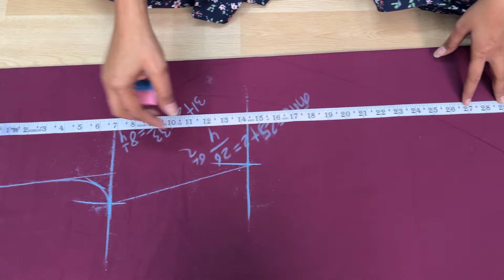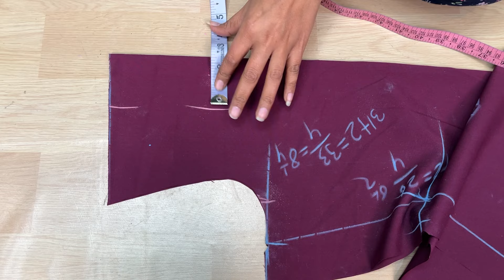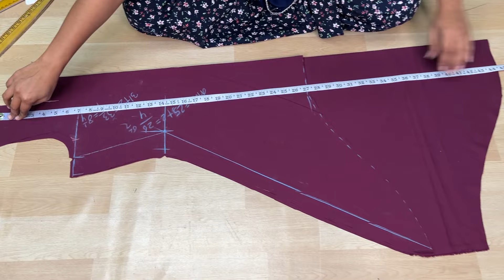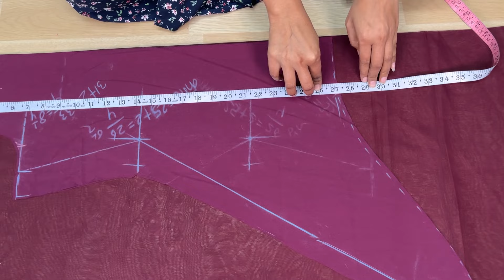Trending high low kurti cutting and stitching With Designer Sleeves / Up Down kurti Tutorial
High Low Kurti Cutting And Stitching In Hindi / Latest Kurti Design/ Up Down Kurti Cutting Stitching
DIY designer high low kurti cutting and stitching
Unique dress designs
frock
 kurti cutting and stitching tutorial in hindi
 latest umbrella design kurti cutting
new umbrella kurti design
full flared a-line kurti cutting and stitching, designer aline kurti cutting and stitching tutorial in hindi, belt kurti design cutting, ukurti with long Sleeves cutting, new Sleeves design cutting stitching, how to make long sleeves

Keep loving. 🥰🥰🥰🥰
keep supporting. 🙏🙏🙏🙏🙏
keep watching.